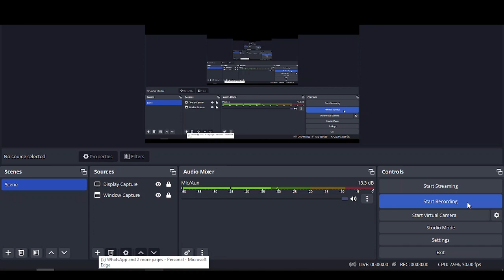simple problem to find acceleration.